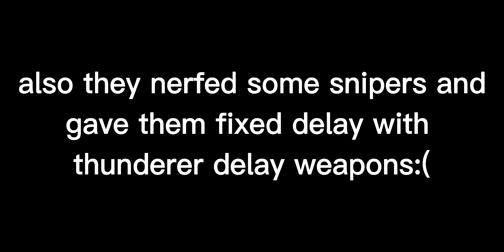Zap katana is op | Pixel Gun 3d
zap katana is op af